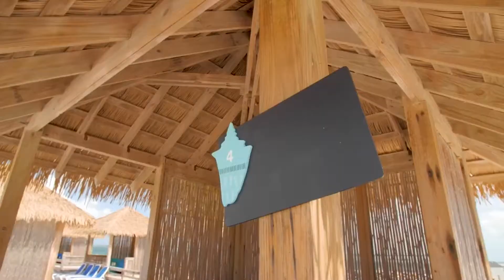CocoCay - actividades sin costo adicional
La aventura empieza desde la planeación de su viaje: ¡agenda con nosotros y déjanos asesorarte!